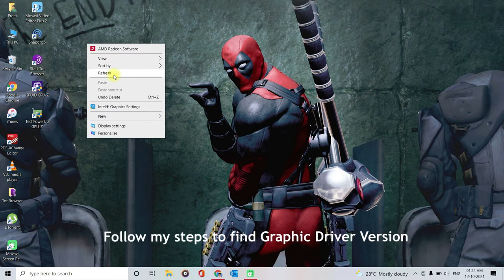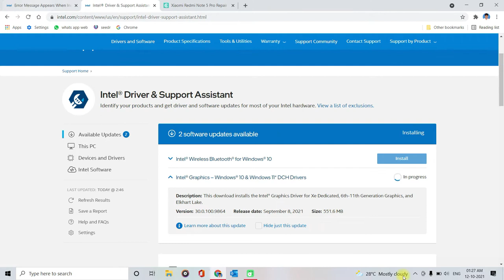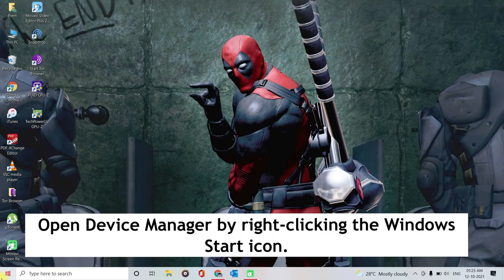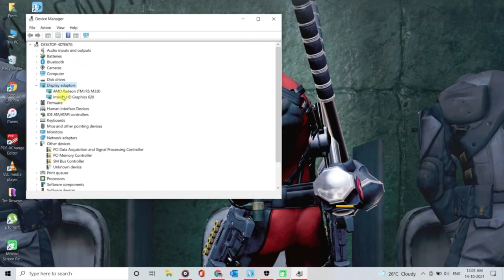Unlock Manufacturer customized Graphic Driver | Install latest version of Graphic Driver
Follow the instructions in site.